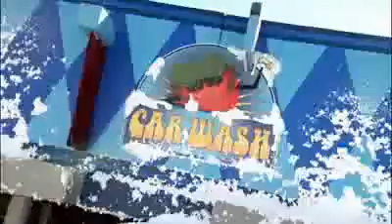Do you want to participate in this race ?